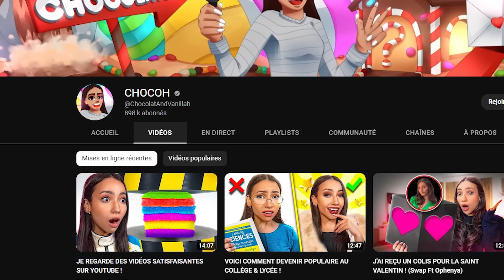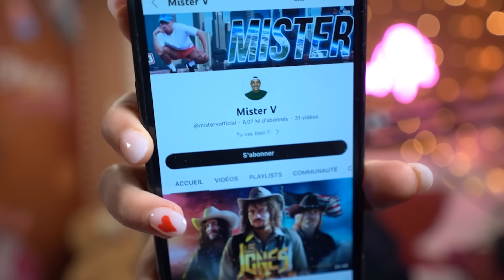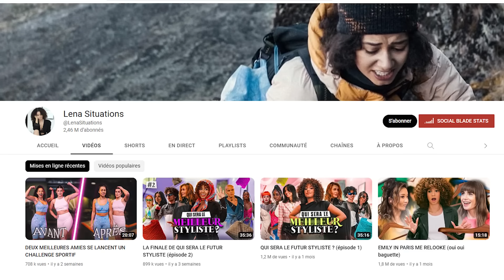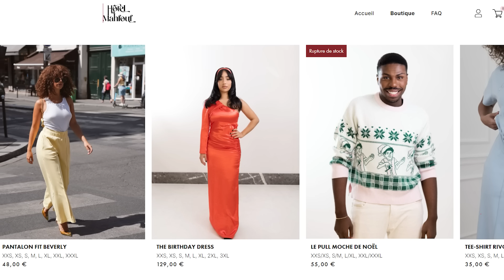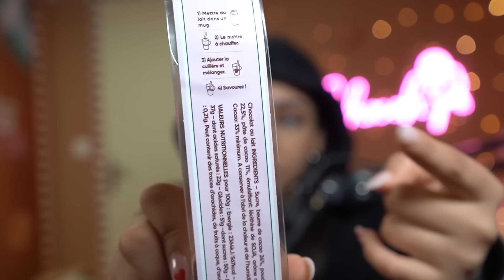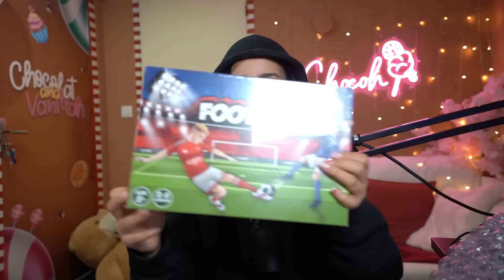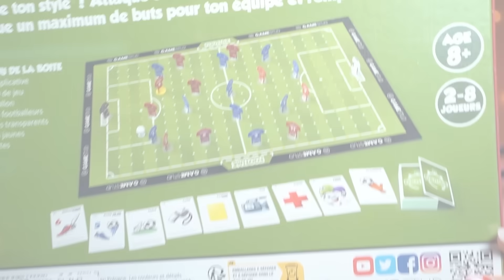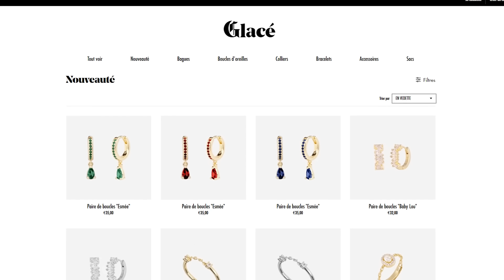JE TESTE LES MARQUES DES YOUTUBEURS ! (la vérité)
🎥 Nouvelle vidéo : JE TESTE LES MARQUES DES YOUTUBEURS ! (la vérité) Après avoir vu toutes les marques des influenceurs ; j'ai décidé de moi aussi acheter la marque de Michou (footime), Lebouseuh, Léna Situation (Lena Mahfouf), Romy ou bien même Tibo Inshape, Inoxtag. est-ce que ça vaut le coup ou c'est une arnaque...? 🤨
Rdv ici tout les mercredi & dimanche à 14H15. 🕶
J'ai publié une photo avec le look de mercredi sur mon insta 👀